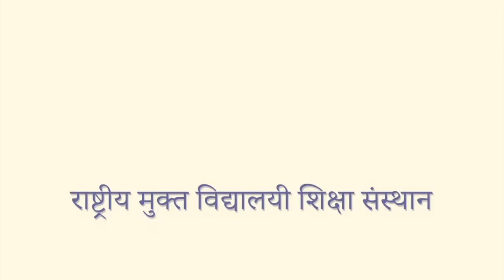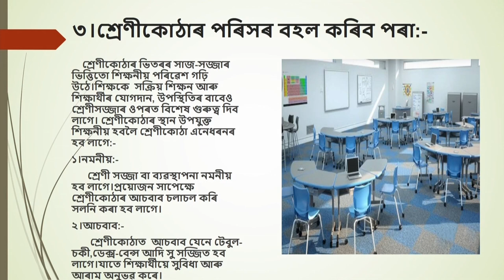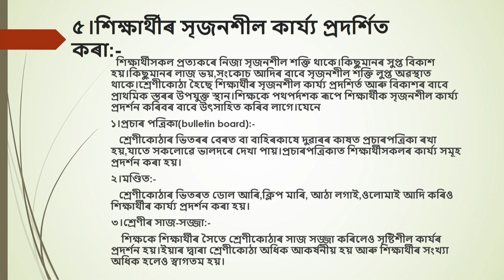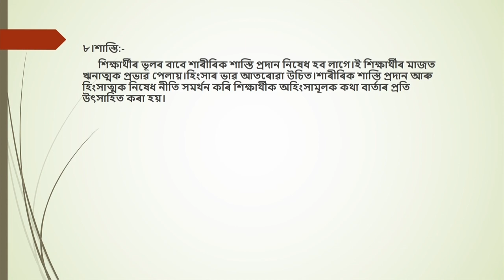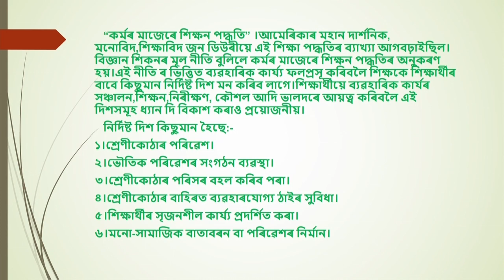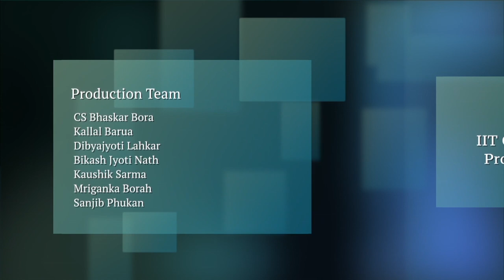COURSE 510 : Hands on Experience- Role and Importance Part 2 in Assamese